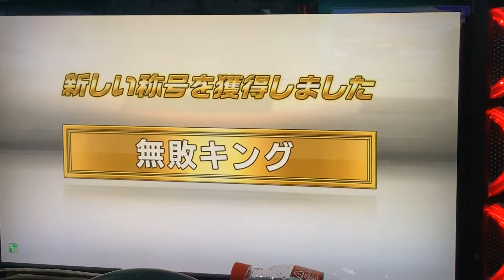kya_n視線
身内対戦（静岡県)